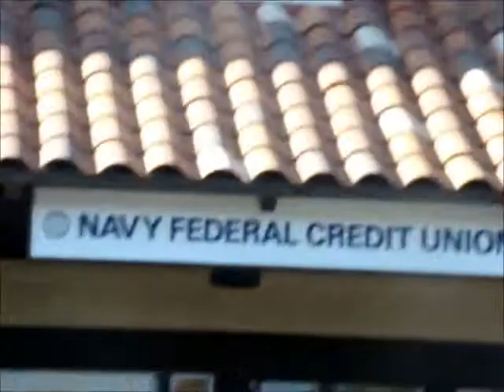September 18, 2012 - "Welcome To Navy Federal" and Maxxx!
Very short vlog! didn't do much this day but I wanted to capture that I got a debit card that day, still not mailed to my house yet! wahh.. but maxy boy is always a plus!